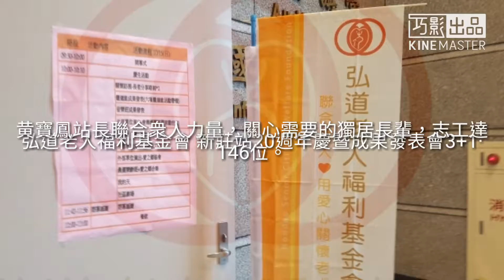弘道老人褔利基金會 新莊站20週年慶暨成果發表會3+1·